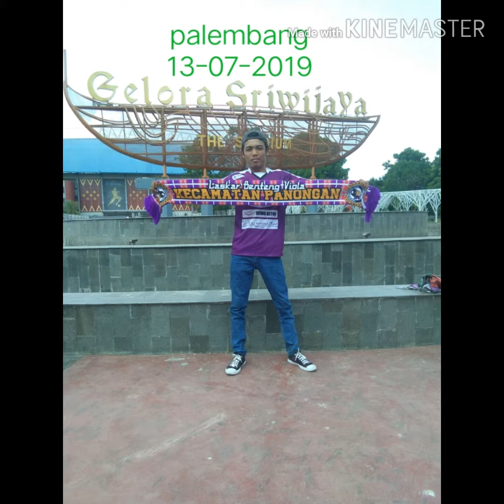laskar benteng viola.....Tangerang barat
ibong fals